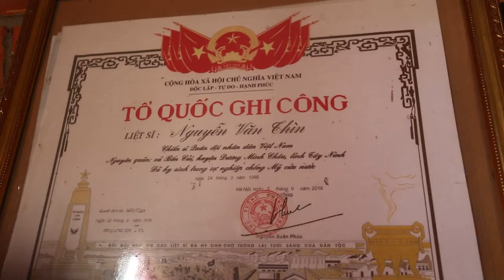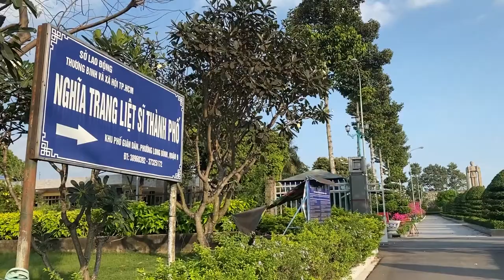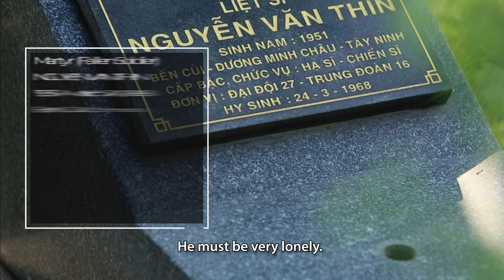Vietnam War remains recovery: Nguyễn Văn Thìn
The sister of Nguyễn Văn Thìn, a young soldier who died during the 1968 Tet Offensive, never heard anything about what happened to her brother until a letter arrived from his comrades over 50 years later. In February 2022, USIP interviewed his sister, who explains what it was like to live in the battlefield of Tây Ninh province during the war.